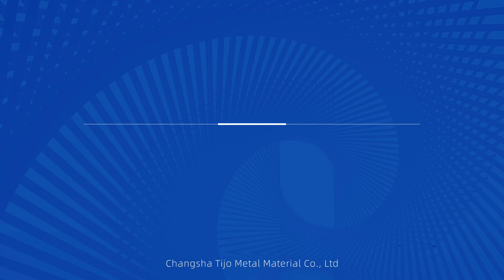BAg56CuZnSn Silver Brazing Carbide Welding Welding of Non-Ferrous Metals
The spherical metal powder products developed by our company have accurate composition control, low impurity content, controllable powder particle size, good sphericity and fluidity. It is widely used in 3D printing materials, spraying materials, brazing materials, powder metallurgy, metal coatings and other fields.

Our company has passed ISO9001 quality system certification, all products comply with ROHS specifications, and meet the different needs of customers for small samples, large batches, and multi-category products.

Based on the business philosophy of "Technical, Innovation, Joins, and Ongoing", TIJO is guided by the idea of "unity of knowledge and action". After more than ten years of hard work, TIJO has developed with Customers in more than 30 countries and regions around the world have established mutually beneficial business relationships.

We sincerely look forward to establishing stable and win-win cooperation with more metal material industry partners, jointly developing the infinite potential of metal powder materials, and contributing to the scientific and technological progress and happy life of all mankind!